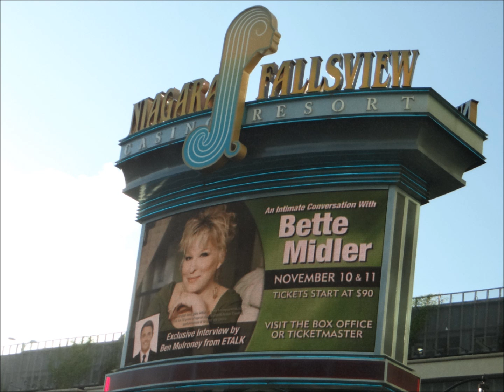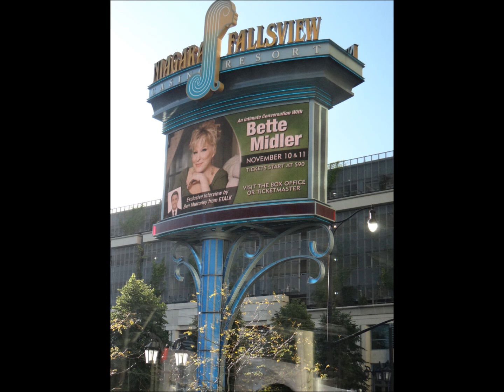Niagara Falls at dawn to early morning !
a remarkable unforgettable experience to view Niagara Falls at dawn to early morning.